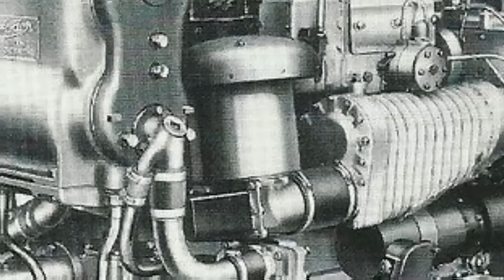Foden FD6: The Engine That Failed for Being Too Advanced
What if I told you that a British brand once dared to create a diesel engine so advanced… it became their biggest mistake? Foden set out to revolutionize the industry with a two-stroke engine that promised to change everything. What went wrong? Why did a brilliant idea end in disaster? Today, we explore the rise and fall of the engine that tried to get ahead of its time.

Section 107 of the U.S. Copyright Act states: “Notwithstanding the provisions of sections 106 and 106A, the fair use of a copyrighted work, including such use by reproduction in copies or phonorecords or by any other means specified by that section, for purposes such as criticism, comment, news reporting, teaching (including multiple copies for classroom use), scholarship, or research, is not an infringement of copyright.”